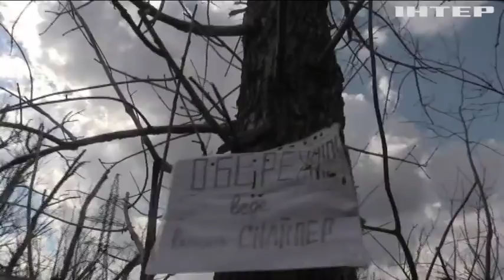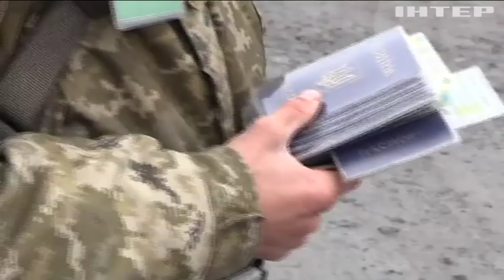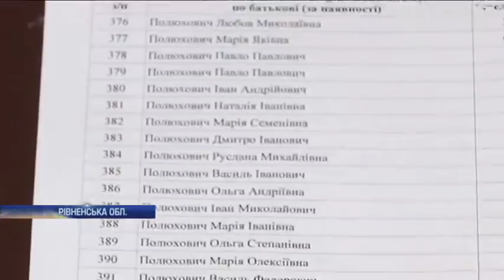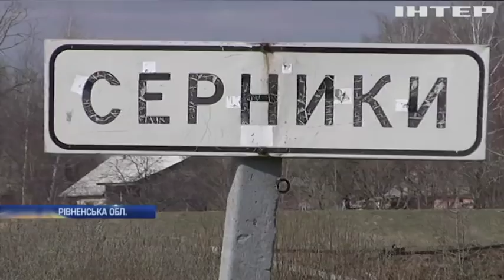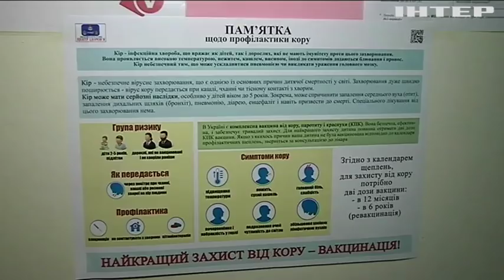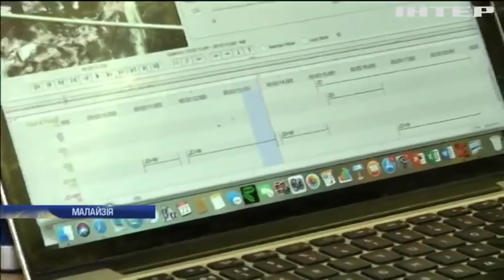Новости 12:00, выпуск за 29 марта 2019 года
Головні події на цю годину:
Фейкові УНА і УПА. СБУ викрила російську агентуру;
"Морський щит-2019". Кораблі НАТО вже в Чорному морі;
Нова візитівка столиці. Чи поміняють каштани на платани?